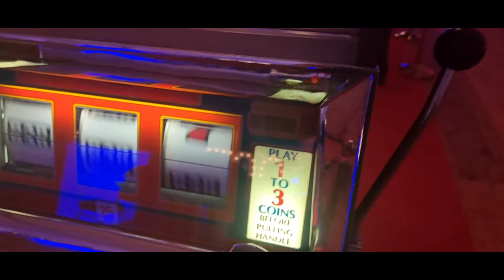Einarmiger Bandit, Slotmaschine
Einarmige Banditen mieten für Casino Events

Fun Casino a la Las Vegas mit unseren Slot Maschinen. Die Slot Machines, umgangssprachlich auch „einarmige Banditen“ genannt, können bespielt oder als Dekoration genutzt werden. Zum Anfang Ihrer Veranstaltung bekommt jeder Gast ein Säckchen mit Spiel-Jetons, welche er dann nach und nach einsetzten kann. Das Sujet der Rollen kann für Ihren Anlass gebrandet werden. Fragen Sie uns hier nach einem Angebot.